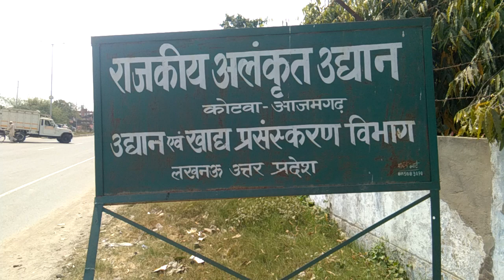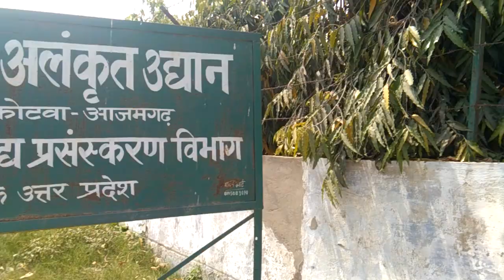28 मार्च 2024//मेरे साथ घूमे राजकीय उधान कोटवा आजमगढ़ -Up // today government nursery tour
28 मार्च 2024//मेरे साथ घूमे राजकीय उधान कोटवा आजमगढ़ -Up // today government nursery tour